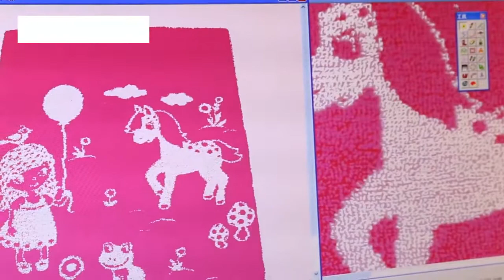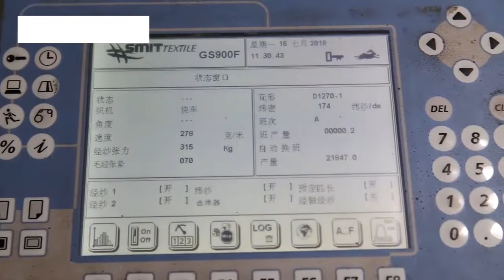Ruifu Qifeng Towel丨Manufacturer of Bath Towel and Baby Towel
to get more details.

Foshan Nanhai Ruifu Qifeng Towel Industrial Co., Ltd. established in 2009, is a professional manufacturer engaged in the research, development, production, sale and service of toweling product. We are located in Nanhai, Foshan with convenient transportation access. Dedicated to strict quality control and thoughtful customer service, our experienced staff members are always available to discuss your requirements and ensure full customer satisfaction.

In recent years, our company has introduced a series of advanced equipment including woven machine, printing machine, cutting machine, which are imported from Italy. Also owns many thorough production lines for digital printing, silk screen printing, and cutting machine. In addition, we have approved Oeko-Tex Standard 100.

We focus on every detail even a gravure during the manufacture and will never stop to improve the technology and researching for better products.